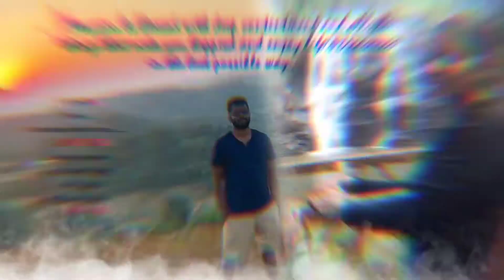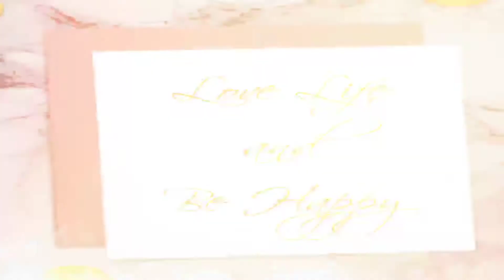Life Story | Santhosh Kumar ❤️ Junita selvia | Bangalore | Wedding Story | True Love | Bond Together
Wedding Highlights ...
Marriage Promo...